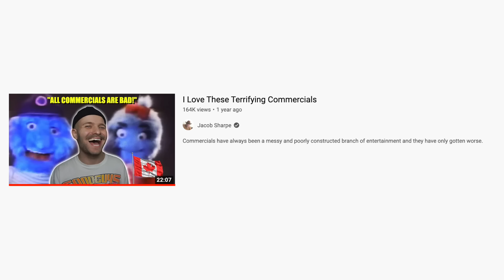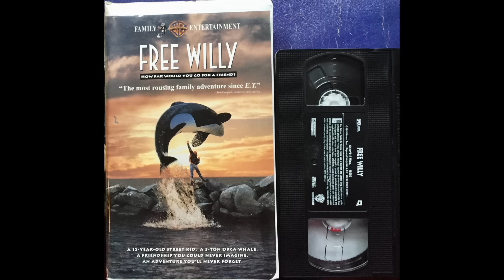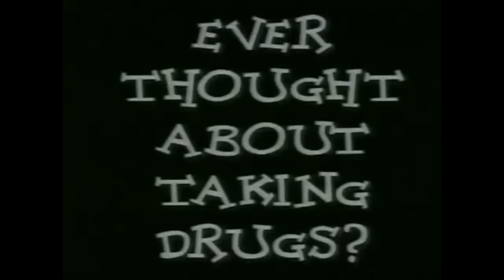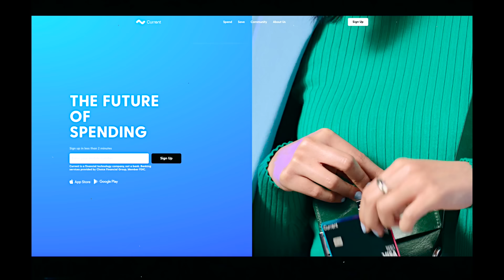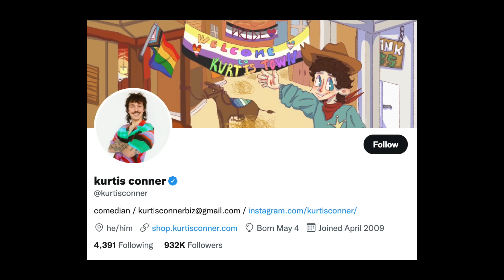Canada Made Really Weird PSAs...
Banking services provided by Choice Financial Group and Metropolitan Commercial Bank, Members FDIC

This week: we take a look at some old Canadian PSAs that have stuck with me my whole life!

comment "stay know cuz u never fit" if ur reading this